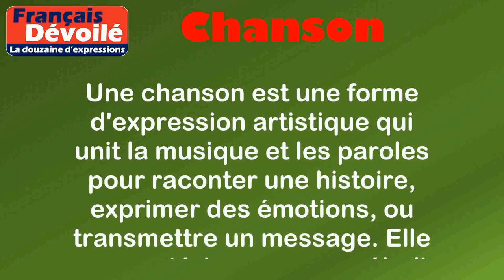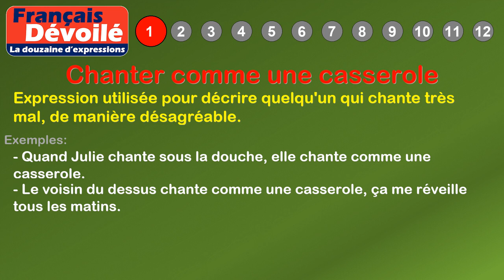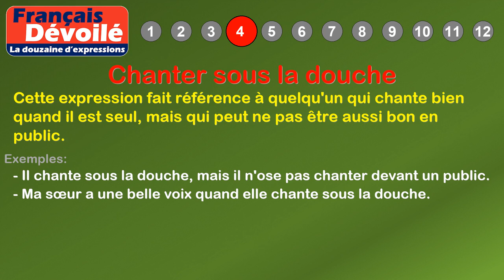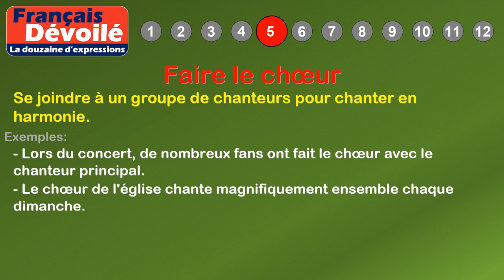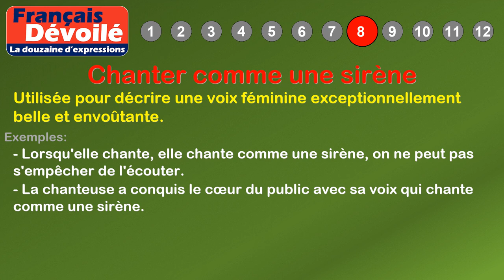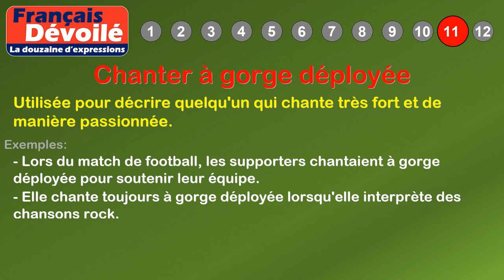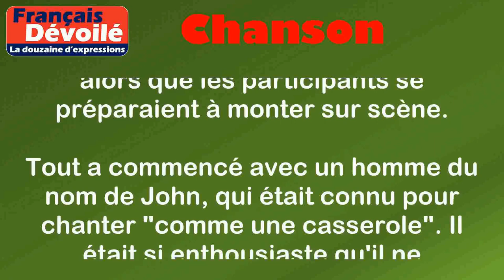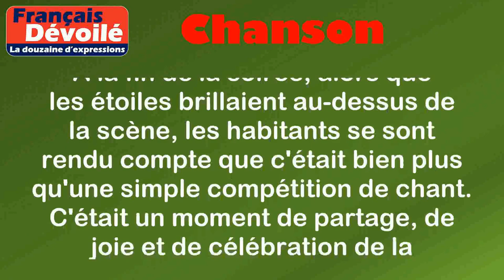Thème - Chanson (La douzaine d'expressions)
00:00 Introduction
00:18 Définition: Chanson
01:04 1. Chanter comme une casserole
01:31 2. Avoir une voix d'or
01:56 3. Chanter à tue-tête
02:20 4. Chanter sous la douche
02:46 5. Faire le chœur
03:11 6. Chanter comme un rossignol
03:39 7. Prendre le micro
04:06 8. Chanter comme une sirène
04:33 9. Pousser la chansonnette
04:59 10. Être au diapason
05:27 11. Chanter à gorge déployée
05:55 12. Chanter à fleur de lèvres
06:40 Histoire